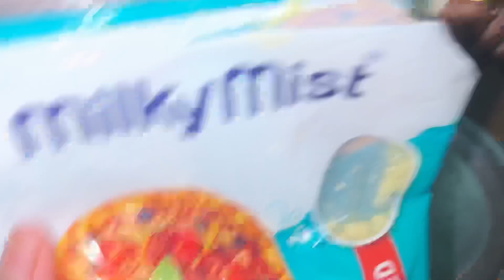Readymade pizza Base recipe | Corn Paneer cheese Pizza recipe in Marathi